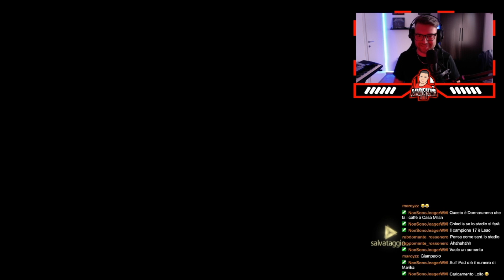ASSASSIN CREED 4 partita online su Twich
Facciamo una partita su Twitch ad Assassin Creed 4